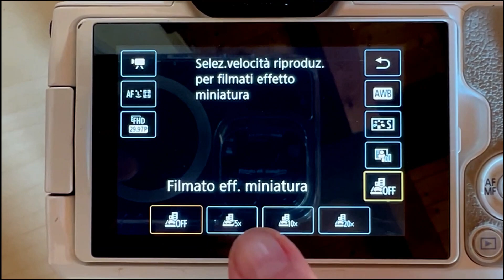Come fare foto e video effetto tilt shift o miniatura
Ho approfittato delle splendide mura di Cittadella per realizzare foto e video con l'effetto Tilt Shift anche detto effetto miniatura.
Io adoro questo effetto e con le nuove fotocamere possiamo ottenerlo senza stressarci troppo. Io l'ho realizzato con la Canon M50 ma prova a vedere se all'interno della tua fotocamera hai questo bellissimo e divertente effetto!

Qui il video dettagliato che spiega molto bene le lenti tilt shift, il loro uso, che effetto fanno e perché.

Per supportare questo canale puoi offrirmi un caffè, o una birra 😉

La mia attrezzatura:
📸🎥 camere e ottiche
- iPhone 13Pro
- Canon M50
- Insta360 Go2
- Obiettivo Canon 85mm
- Obiettivo Canon 24mm f2.8
- Obiettivi per cellulare
🔧🛠⚙ accessori
- Anello adattatore per obiettivi
- Anelli adattatori filtri
- Mini ring light: https
- Treppiede gambe flessibili
- Mini treppiede Manfrotto
- Treppiede Mantona
💡 luci
- Luce softbox
- faretti Newer
- faretto a batteria con calamita
🎤 audio
- Microfono direzionale Rode
- Microfono Lavalier
👓 filtri
- Filtro polarizzatore
- Filtri ND
📦 varie
- pannello riflettente
- Scatto remoto

All'interno di questa descrizione ci sono dei link di affiliazione Amazon,  per te non cambierà nulla ma io riceverò una piccola commissione,  questo mi permette di continuare a creare contenuti gratuiti per te su questo canale e mi aiuterà a cercare di migliorarli.